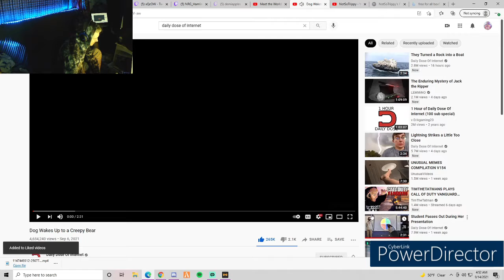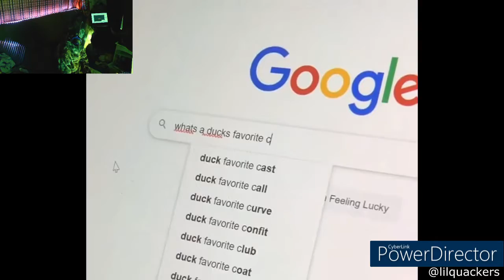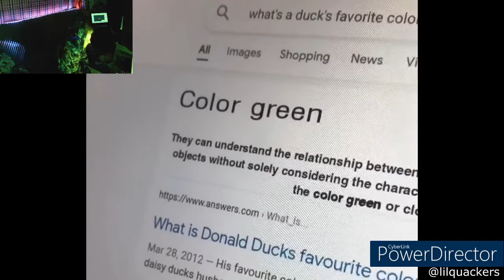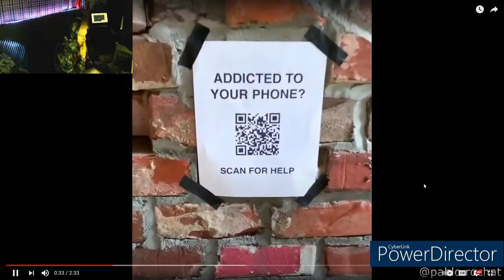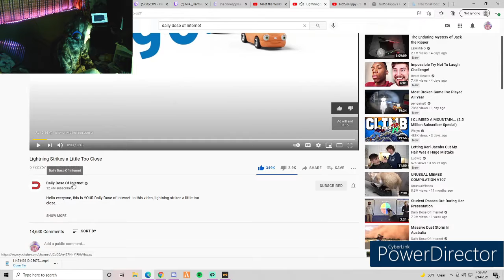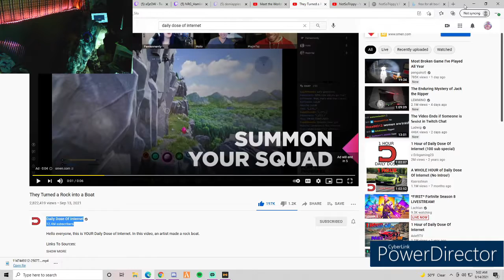Daily Dose Of Internet Is Unmatched! Daily Dose Reaction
Thanks !